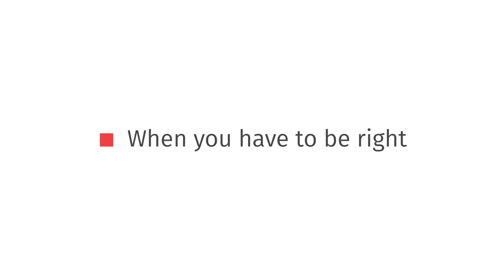Xpitax Tax Outsourcing Customer Testimonial: Karen Marshall, Mazars USA LLP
Learn how Mazars USA LLP uses Xpitax Tax Outsourcing to drive efficiencies and meet client needs.